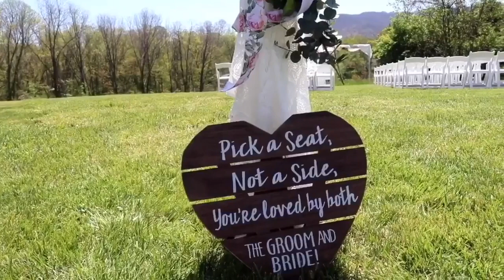OUR WEDDING VIDEO || michael & aimée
our wedding video is finally here! a sneak peak into our special day! Huge thank you to Cassandra Pearce for fillming and editing this, best present ever!!